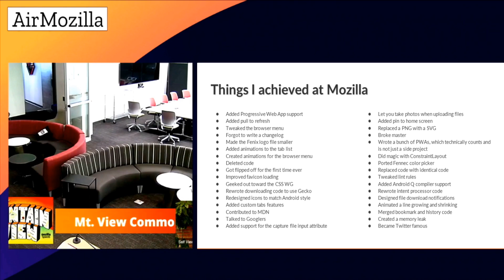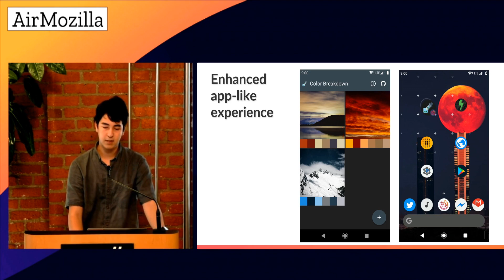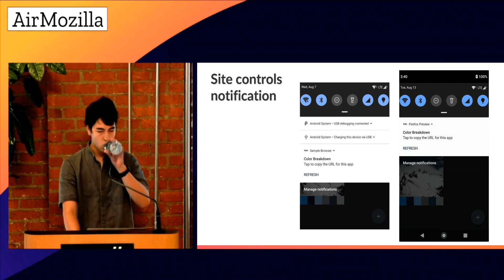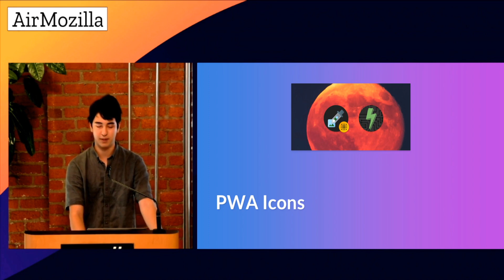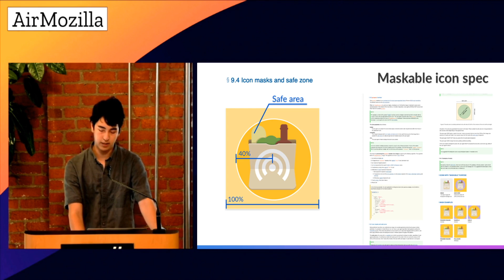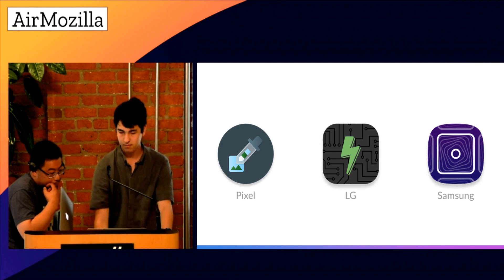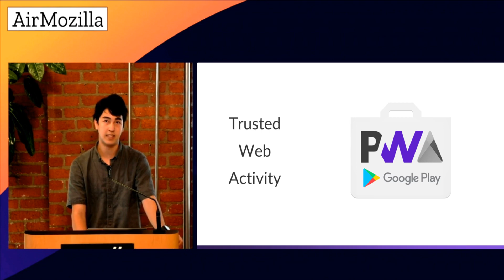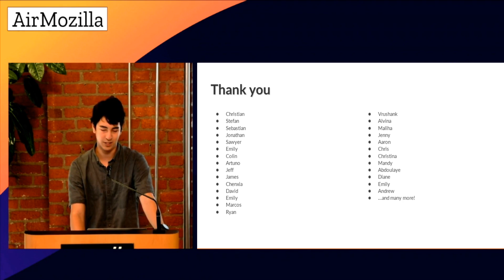Mozilla Intern Presentation 2019 - Progressive Web Apps in Firefox Preview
Brand new Progressive Web App features coming to Firefox Preview, including customized system bars, site controls, maskable icons, and Trusted Web Activities.

Recorded at Mozilla Toronto.